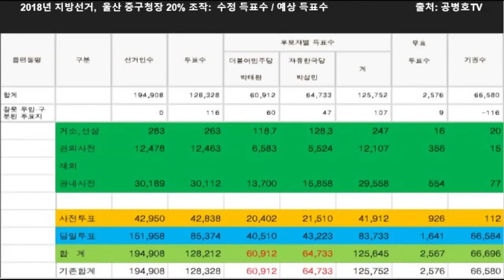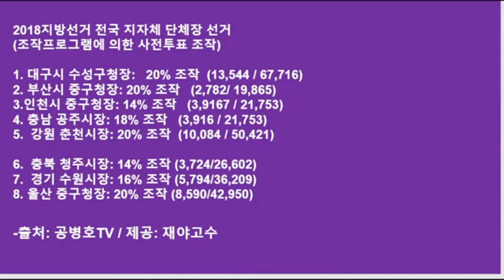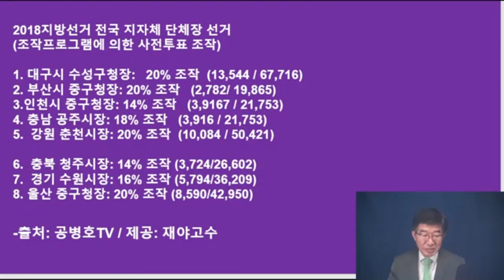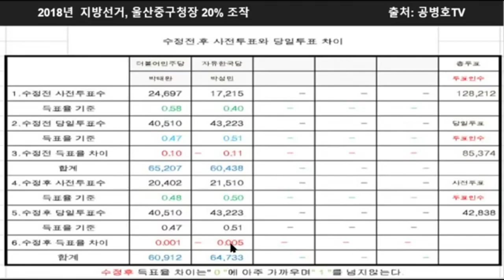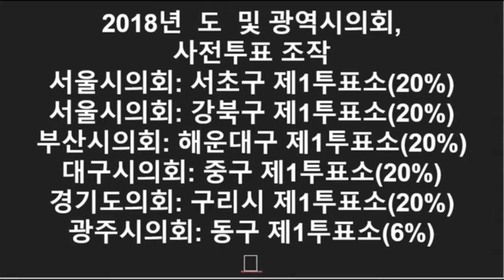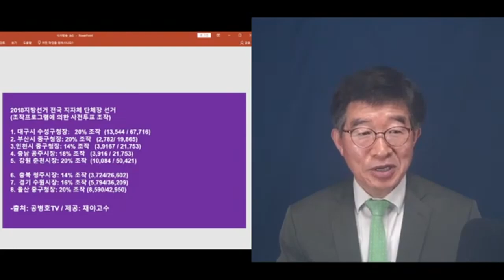"사전투표 조작으로 당락을 바꾸다" / 울산중구청장 선거에서 일어난 일 / 사전투표 조작이 얼마나 가공할 위력을 발휘하는지 생생하게 증명 [공병호TV]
Bitcoin : 3MTW849AkP2ftLeSK2teZHMmzLu7Z83s9U